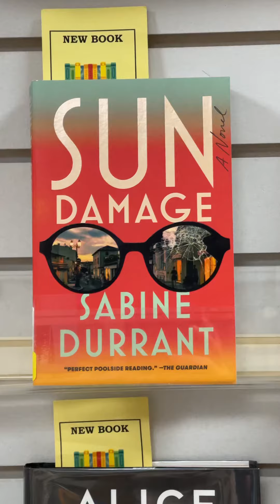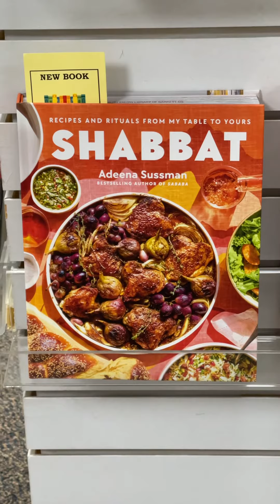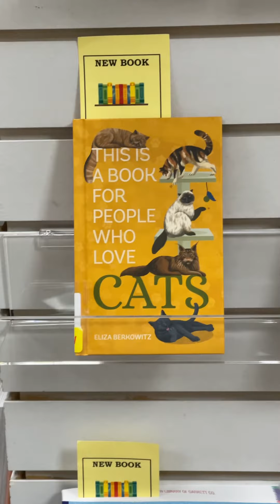New Books! (Week of 09/25/2023)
Fiction finds - psychological thrillers; Amish romance; cozy mystery; early Holiday meet-cutes, Western suspense; the sixth Red Rising installment; a re-telling of Medusa and her Gorgon sisters; and Stephen King's "Holly Gibney" returns.

Nonfiction news - cookbooks galore (Jewish/Kosher,  midday meals, entertaining company of all kinds); cats!; and self help.

See something that interests you?